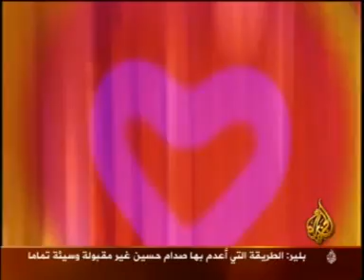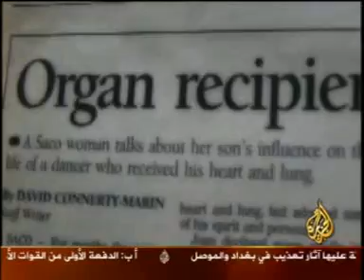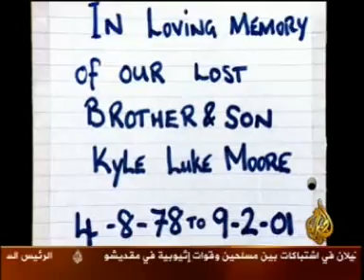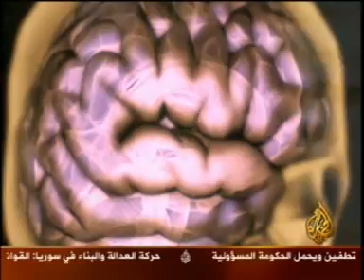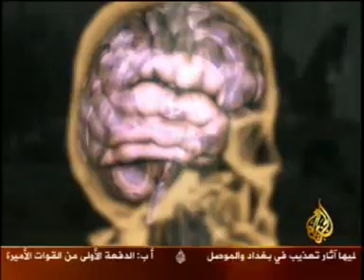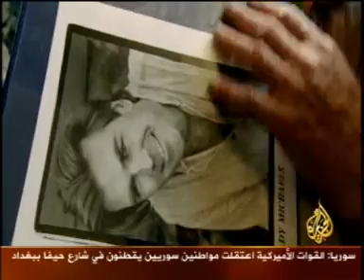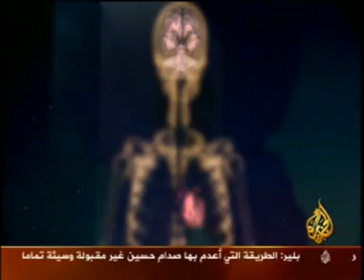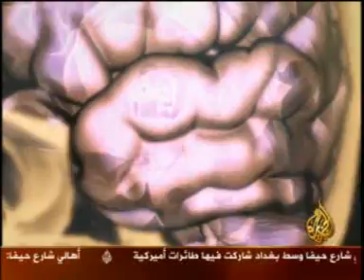Le réseau Neuronal dans le Cœur version Arabe 13 01 2007